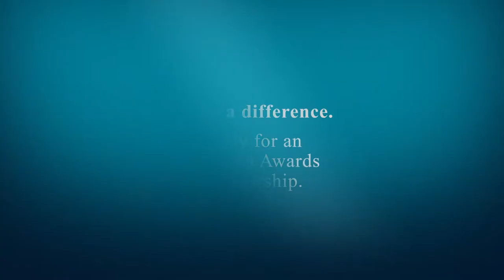Tips for adjusting to life in Australia from South & West Asian scholars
Australia Awards scholarship recipients from South and West Asia studying in Australia answer the question: What are your best tips for adjusting to life in Australia?